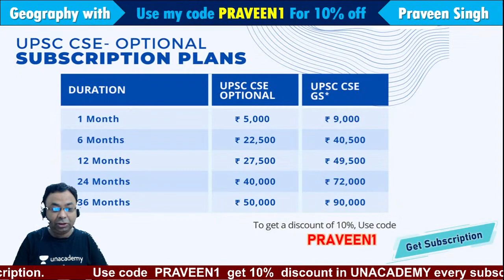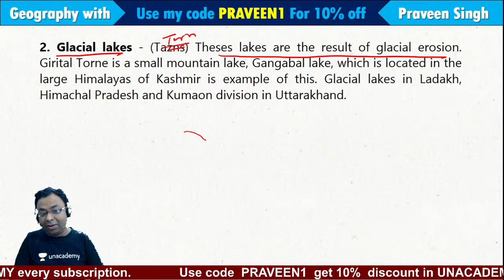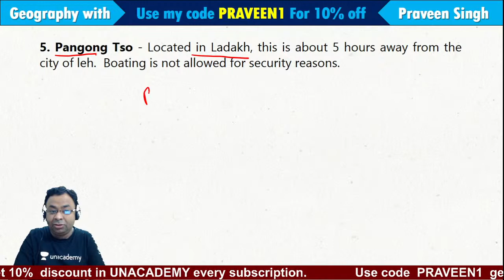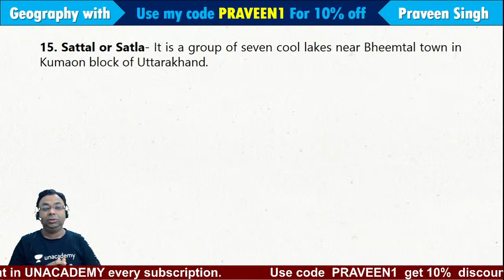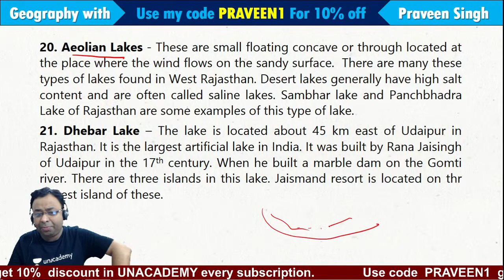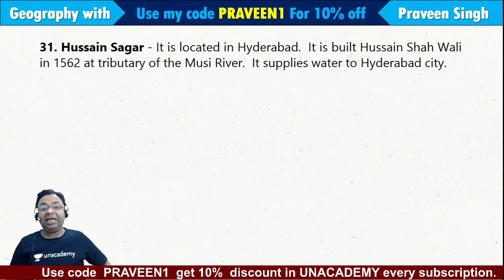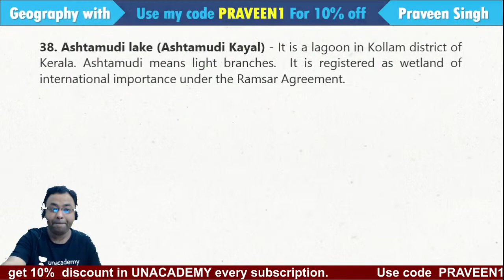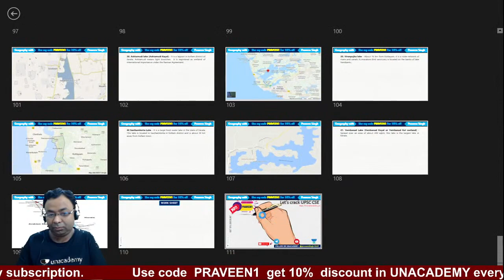UPSC CSE | Prelims Enrichment Course 2021 | Geography by Praveen Singh | Important Lake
In this video lecture, Praveen Singh is conducting a session on Indian Geography. Students are requested to watch the entire session for better understanding.

Praveen Kumar and more top educators are teaching live on Unacademy.

1. Learn from your favorite teacher
2. One Subscription, Unlimited Access
3. Learn from your favorite teacher
4. Real time interaction with teacher
5. You can ask doubts in live class
6. Limited students
7. Download the videos & watch offline